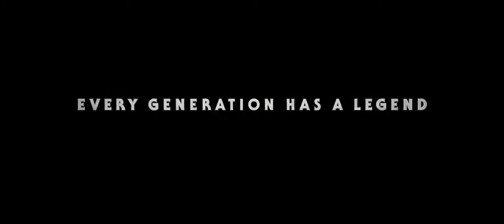Star Wars - The Rise of Skywalker – Teaser Trailer